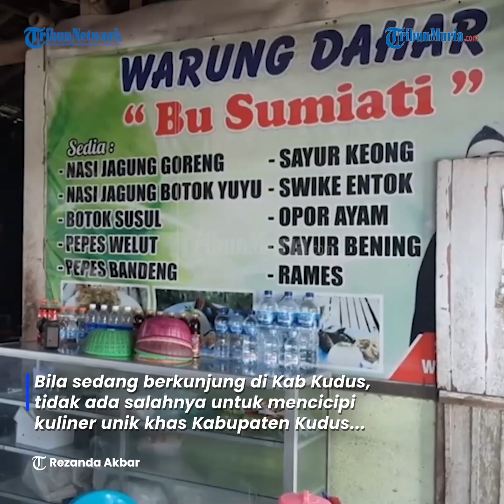Kuliner Botok Yuyu dan Nasi Jagung, Makanan Unik di Kudus yang Rendah Gula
Bila sedang berkunjung di Kabupaten Kudus, tidak ada salahnya untuk mencicipi kuliner unik khas Kabupaten Kudus yakni Nasi Jagung Botok Yuyu yang dipadukan dengan Sayur Keong dan Daun Singkil.

Warung makan beralamat di Desa Undaan Lor Kecamatan Undaan Kabupaten Kudus itu, menyajikan beragam sajian makanan mewah atau menu sawah.

Menu makan unik ini satu-satunya Di Kudus dan lokasi warung berada di tengah areal persawahan yang menjadikan, suasana santap makan menjadi lezat dan nikmat, ditemani hembusan angin dari hamparan persawahan.

Editor : daf